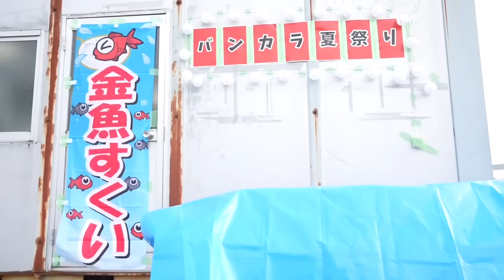パ○ツが見えてる？破天荒なきい子？？